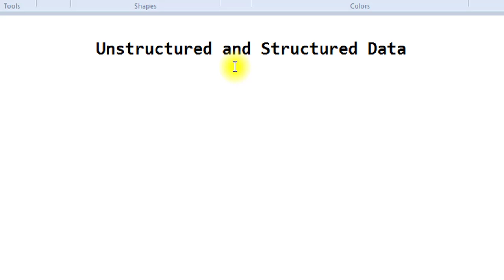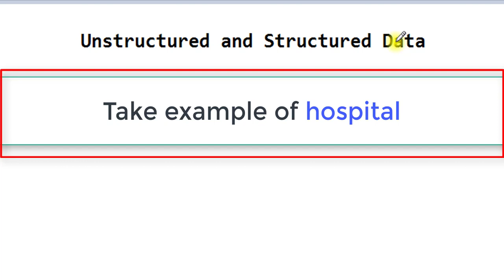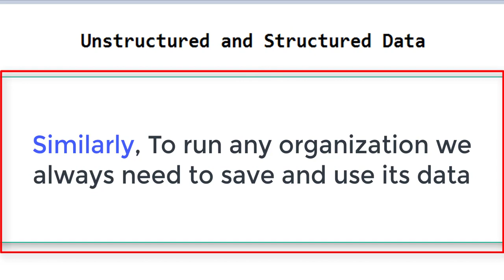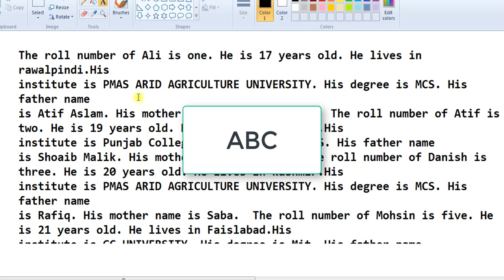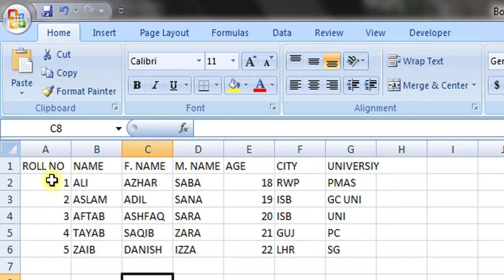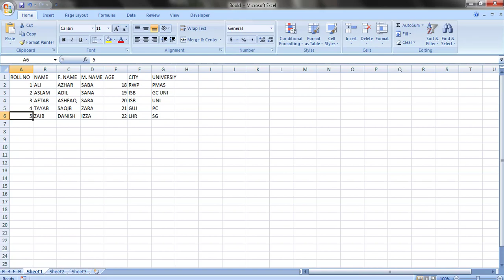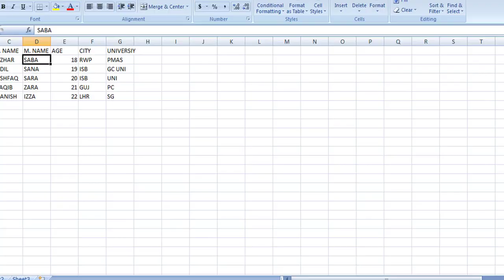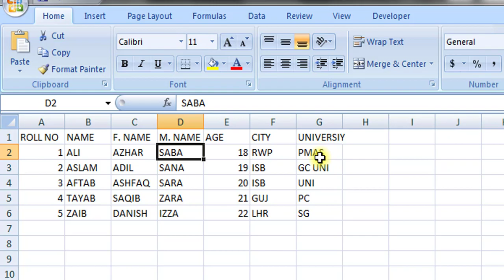STRUCTURED and UNSTRUCTURED DATA analysis and management methods in big data database with examples